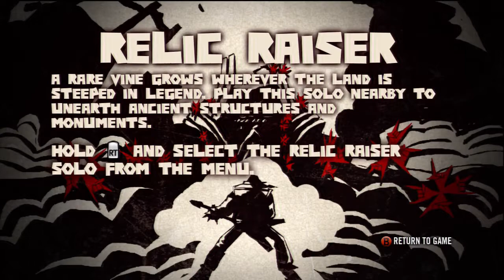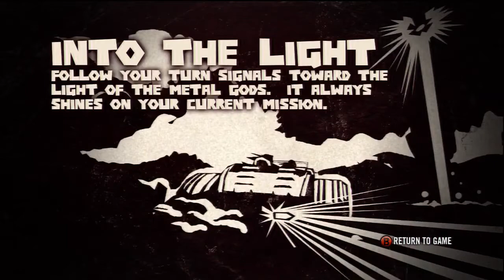Let's Play - Brutal Legend Part 2: Journey to Blade Henge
Hey all, HomeBredPacMan here. Welcome to another episode of Brutal Legend, here we fight a giant worm, and make our way to Blade Henge to meet Lars and begin our plans for the army of metal.

Thanks to Double Fine and EA Games for developing this awesome game.